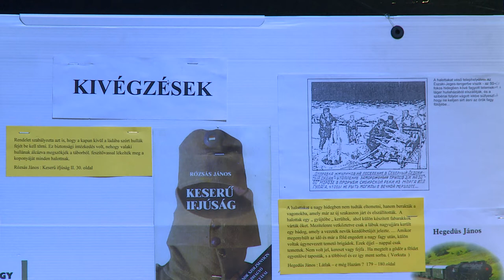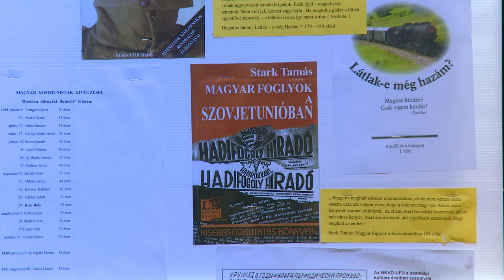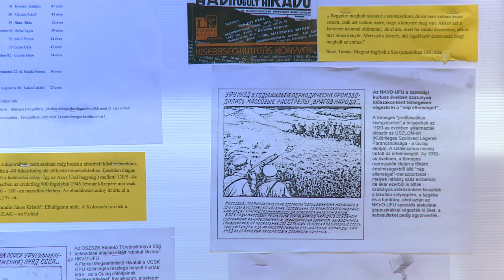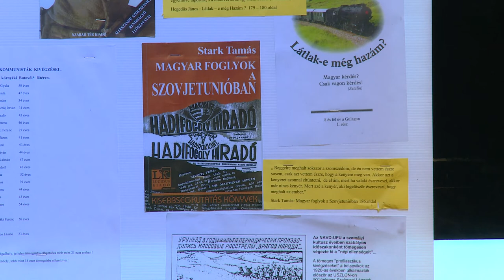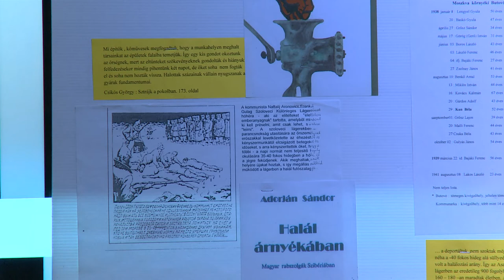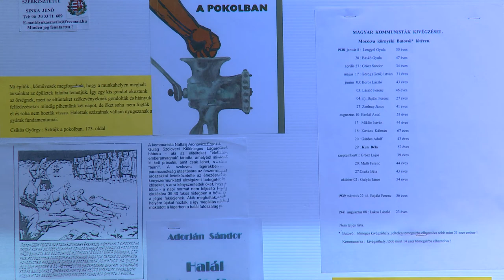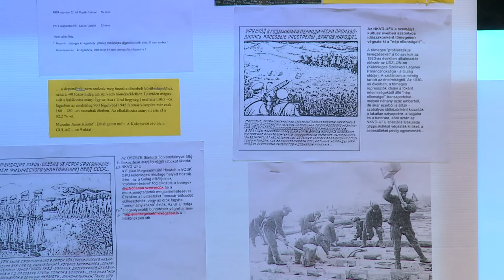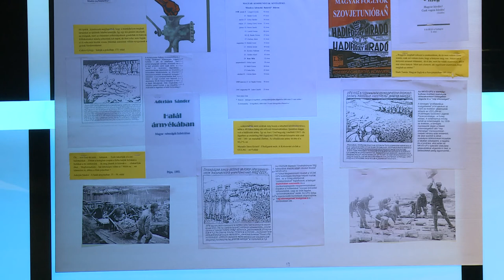200207 Fehérvári Beszélgetések Sinka Jenő Gulag 10